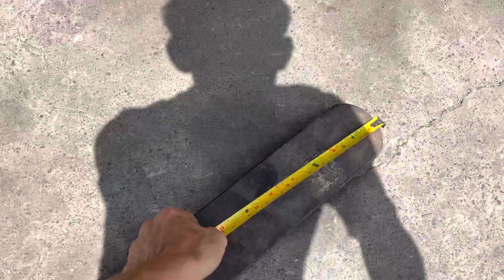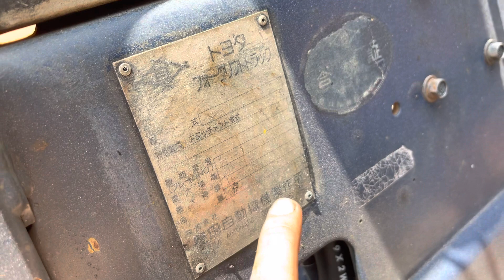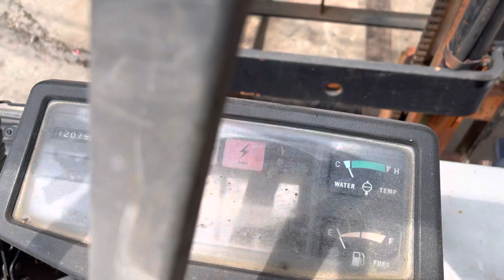(Đã Bán) Xe nâng Toyota 1.5 Tấn Nâng Hạ Cơ Bản Càng Dài Lh 0908875468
Mới về chiếc xe nâng toyota 1.5 tấn hàng nhật bãi
Thương hiệu Toyota
Tải trọng nâng 1.5 tấn
Model: 5FGL15
Càng dài 1.37 mét
Khung cao 3 mét
Xe nâng hàng bãi chưa sử dụng ở Việt Nam

1. Tài khoản Eximbank CN Dĩ An, Bình Dương: 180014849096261 - Nguyễn Duy Khánh
2. Tài khoản Vietcombank CN Bình Dương: 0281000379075 - Phùng Thị Minh Thùy